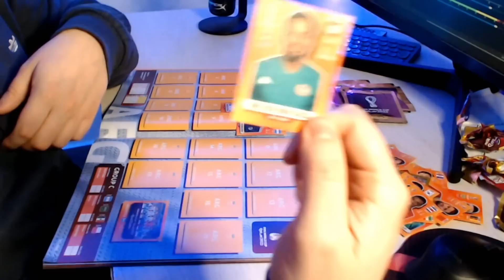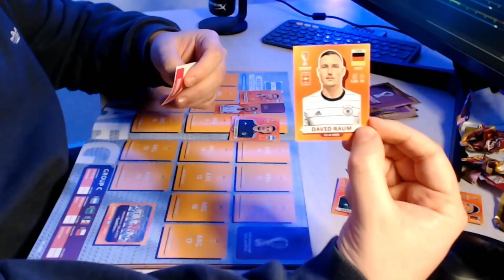ATENTOS | ARGENTINA y la CHAMPIONS tienen de qué hablar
¿Querés contenido exclusivo sobre la seleccion? Mirá acá

¿Querés estar atento a todas las novedades de argentina ? ¿Saber todo lo que pasa con Messi y toda la SeleccionArgentina de cara a Qatar2022? Seguime en mis redes y activá la campanita para que te avise por cada video :) Gracias por bancarme! Sin ustedes esto sería imposible.